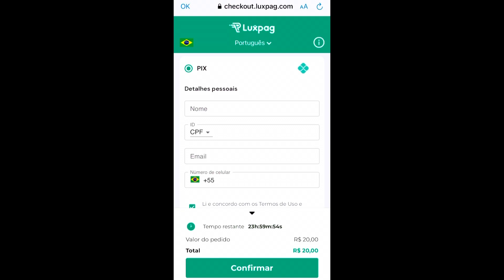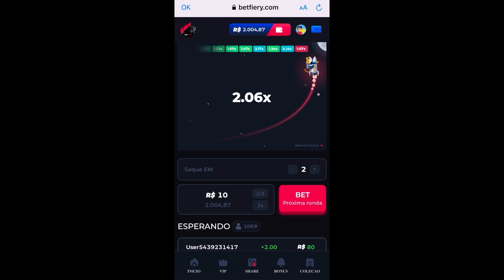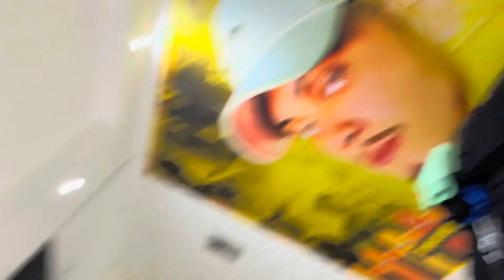ALVIN FOI PRA REVOADA PERDEU O IPHONE NOVO E TROUXE UMA DESCONHECIDA PRO BARRACO